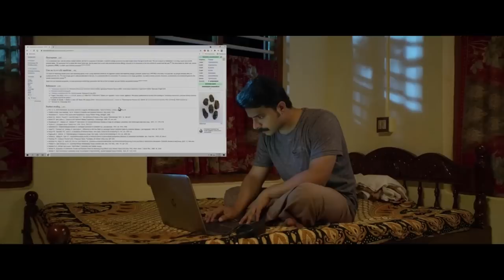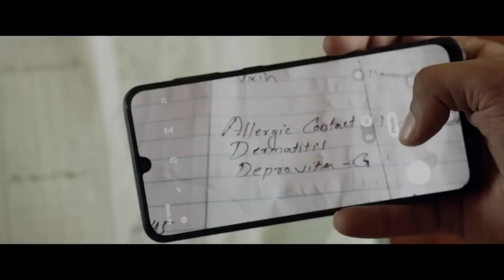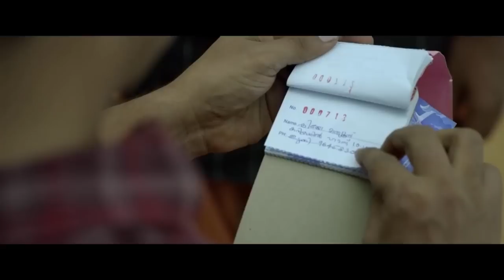கொச்சால் | Malayalam movie explained in Tamil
Hero is irked and belittled by his townsfolk mockingly calling him, due to his short stature. His ambition is to become a police officer and decides to prove himself in uniform.